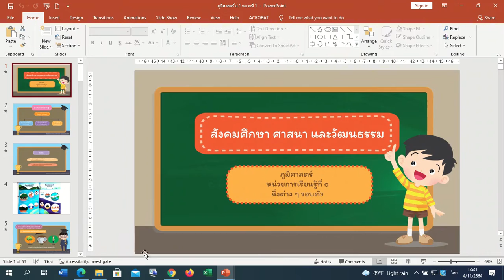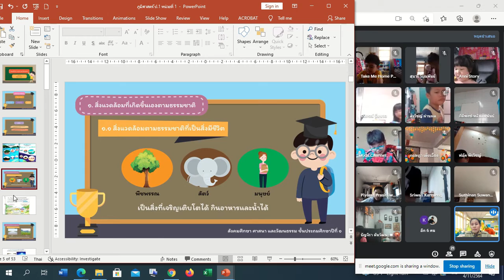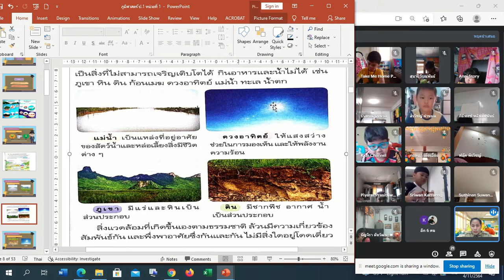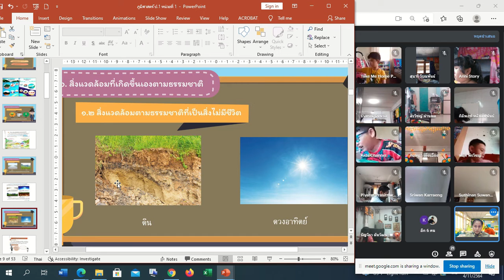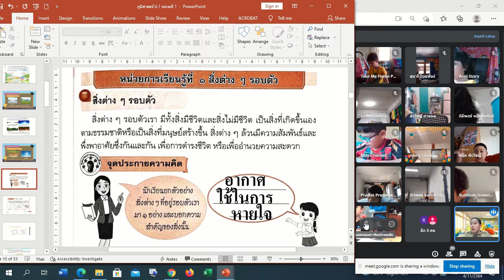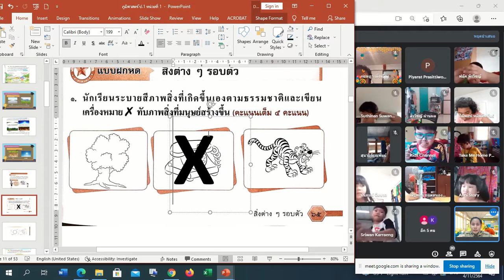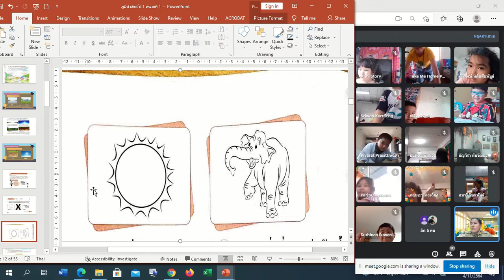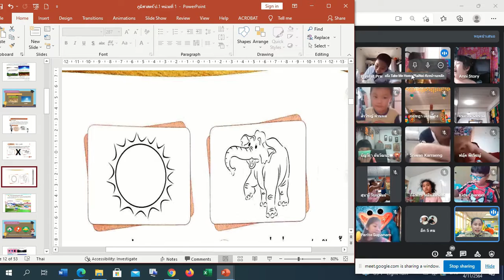🙏1/2 สังคม Google Meet : Learn @Home Project การเรียนการสอนชั้นประถมศึกษาปีที่ 1